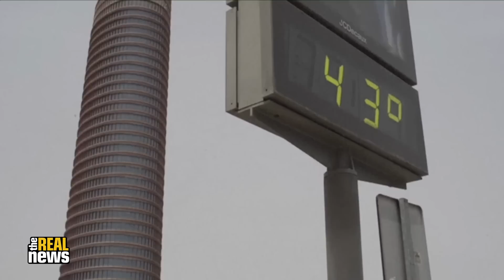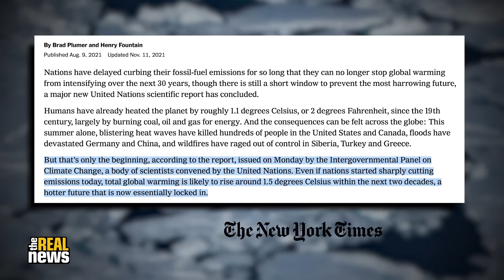NASA scientist: Arctic sea ice could disappear in 20 years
The Real News Editor-in-Chief Maximillian Alvarez sits down with NASA climate scientist Nathan Kurtz, who just returned from a research trip from the Arctic, to discuss the scale of the disaster facing us and what we can do about it.

Nathan Kurtz received his B.S. degree in Physics from Iowa State University in 2004, and his M.S. and Ph.D. degrees in Atmospheric Physics from the University of Maryland Baltimore County (UMBC) in 2007 and 2009, respectively. He worked on sea ice thickness retrievals from the original ICESat mission during his graduate school studies, and has since focused his work on improving model parameterizations and satellite-based retrievals of sea ice properties from NASA's Operation IceBridge mission, as well as ESA's CryoSat-2 radar satellite.